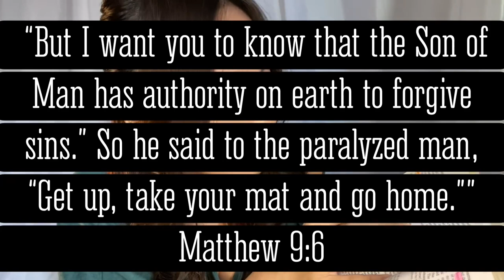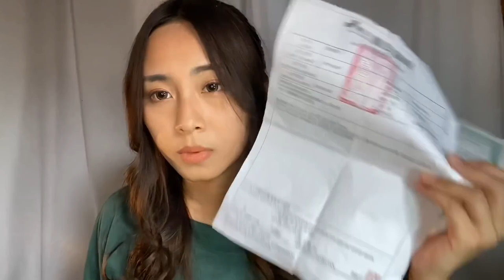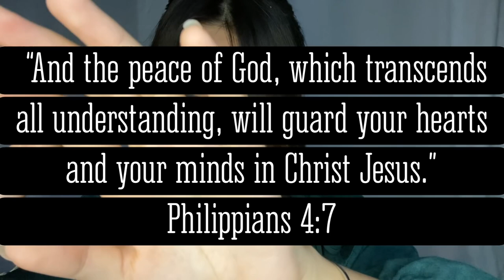Jesus Heals: new age, depression & disorder